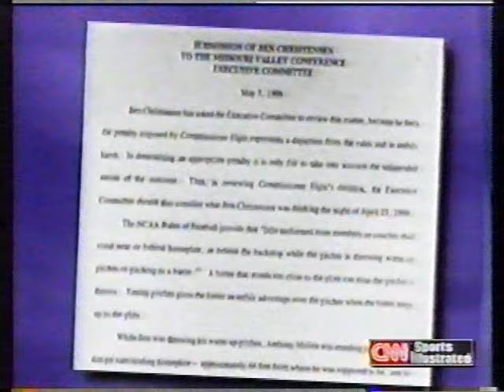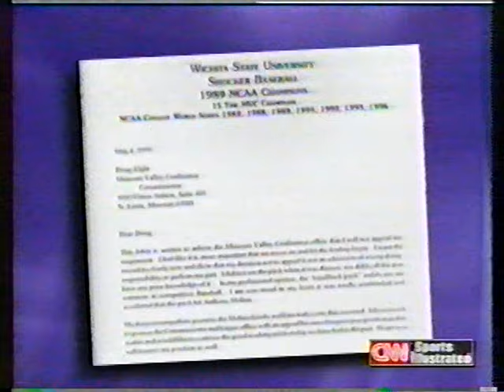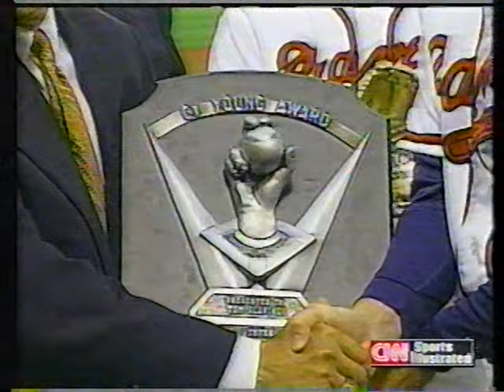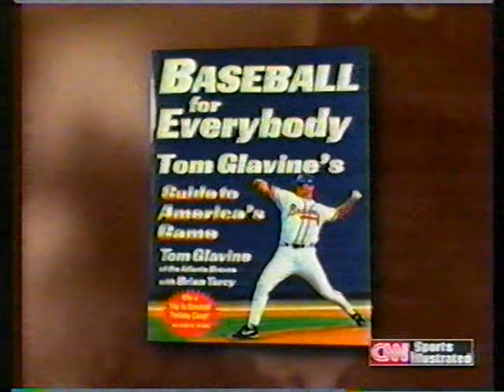CNNSI clip (Anthony Molina incident, and Tom Glavine interview) from 1999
From a 1999 telecast from CNNSI comes these stories: One, about Tom Glavine. The other, the aftermath of Wichita State pitcher Ben Christensen firing a baseball at Evansville's Anthony Molina, as the latter stood between his dugout and the on-deck circle. Where are they now? Christensen is now a wealth management advisor, and Molina -- well, this link comes with a trigger warning